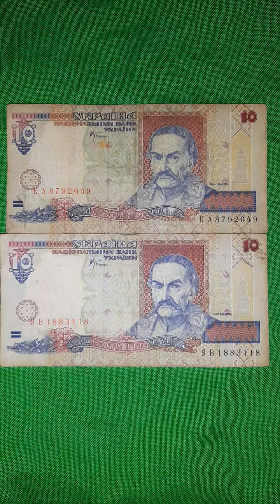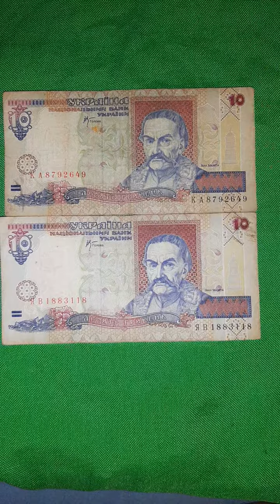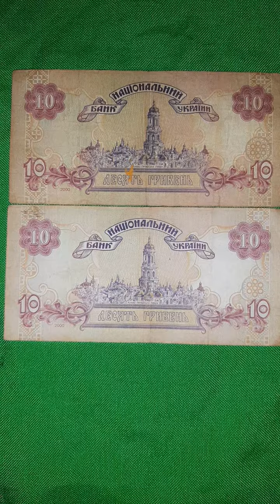For Sale 10 Ukraine Bank Note